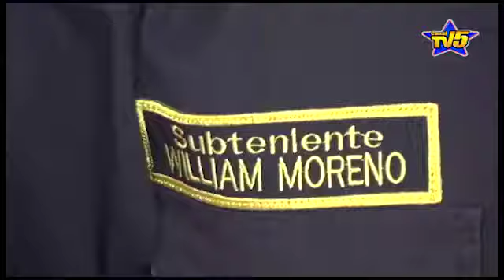Joven de 17 años murió ahogado en aguas del río hacha